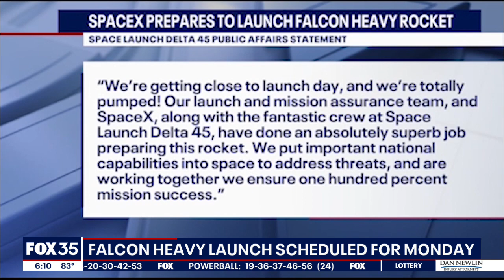SpaceX to launch Falcon Heavy rocket for the first time in 3 years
SpaceX's Falcon Heavy rocket is sitting on the launchpad at Kennedy Space Center in Florida and it is now scheduled to go up Tuesday, Nov. 1 – the day after Halloween. It will mark the first launch of the heavy lift vehicle and triple-booster landing since 2019. The rocket will carry a U.S. Space Force payload from Launchpad 39A. The USSF-44 spacecraft was initially scheduled to launch in 2020.